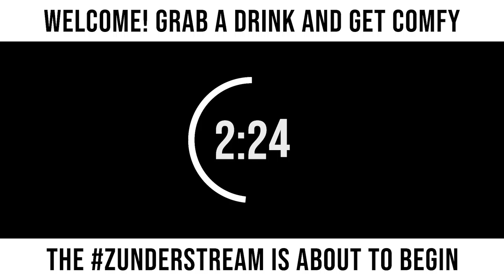zunderstream Show Archive - 2022-10-10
🎬: "How many Triumph Forks can I win tonight? Linktober | !merch !youpick !fleet zunderstream"